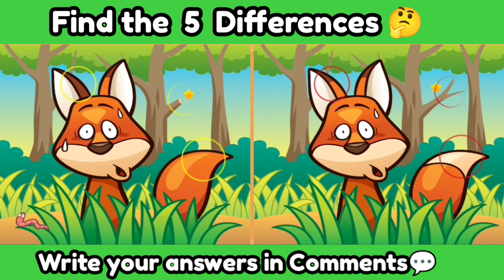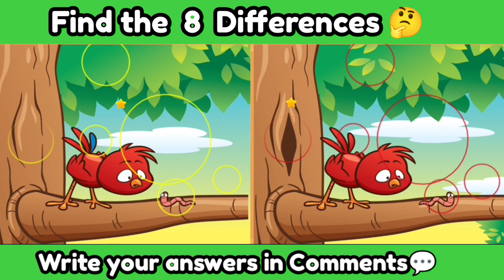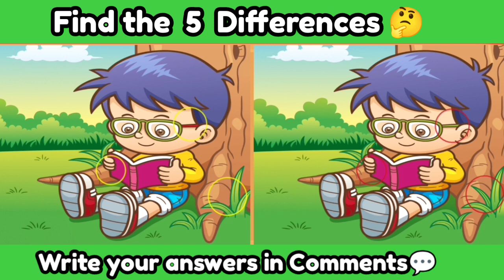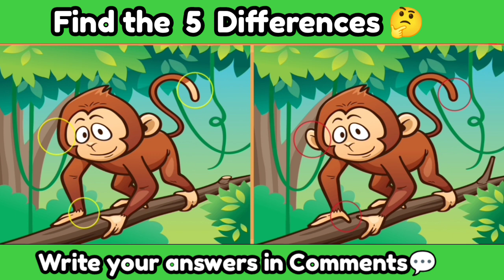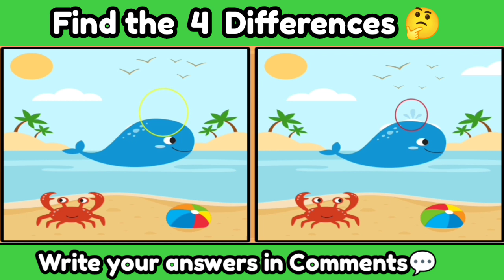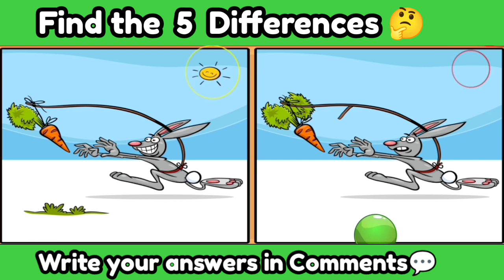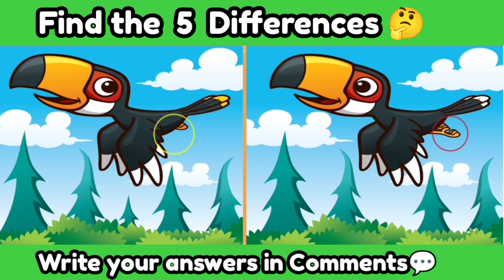Spot the difference in pictures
horoscope
noah cyrus
find differences